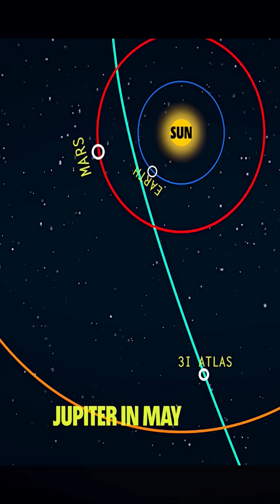ATLAS 3i EXPOSED The Market's BEST Kept Secret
In this video, you will get to know about the 3I/Atlas recent update where that interstellar object is nearest to sun about 1.69 astronomical unit but according to Harvard University professor Avi loeb there something different with this spaceship this showing behaviour of non gravitational acceleration which shows a sign of aliens engine and also fibancci series pattern of signal which becoming more curious so watch the full video and get all information regarding this

You can use my videos for Remix or green screen effect content you just have to give credit in description

Some others INTERESTING VIDEOS LINKS :

Track Title:
Genre:
Mood:
Artist:
ABOUT:
Basic Paradox is organized by a group of people which is divided in four section Research, Voice Artist, Digital Marketing and our Technical Support involves of Editing, Audio Mixing and SEO. We do lots of research before uploading any content our motive is to provide social awareness and knowledge to our viewers.

This is all my Original Work